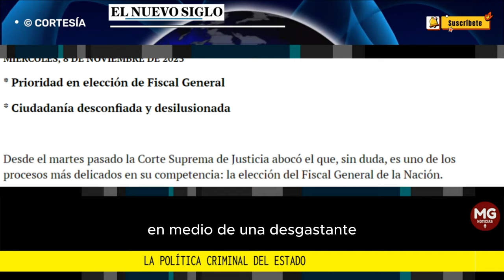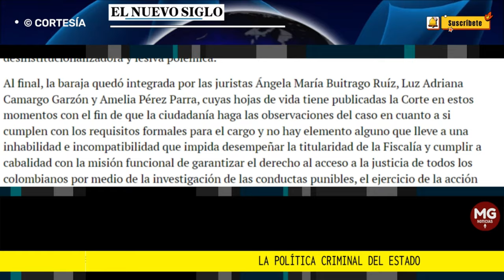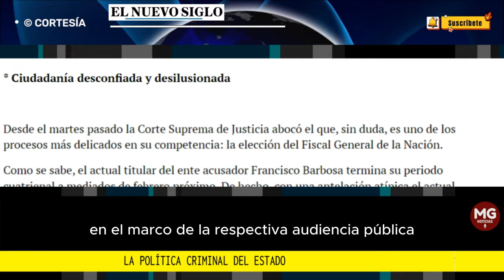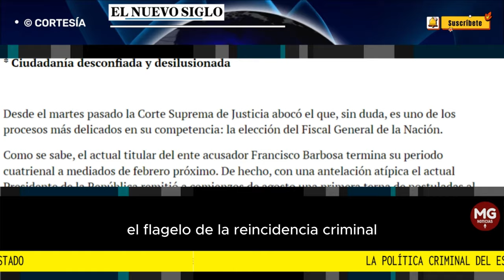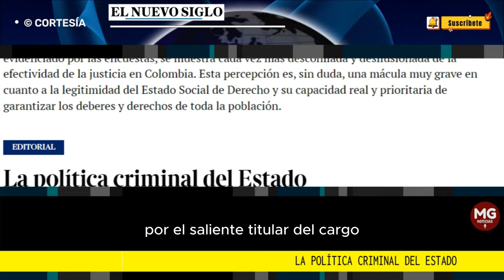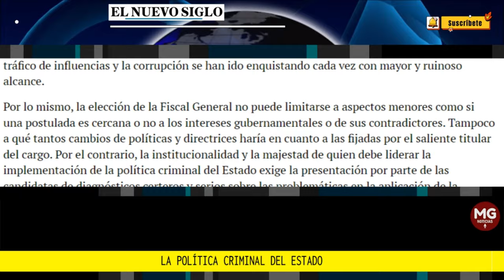LA POLÍTICA CRIMINAL DEL ESTADO 📌 Editorial El Nuevo Siglo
Desde el martes pasado la Corte Suprema de Justicia abocó el que, sin duda, es uno de los procesos más delicados en su competencia: la elección del Fiscal General de la Nación.